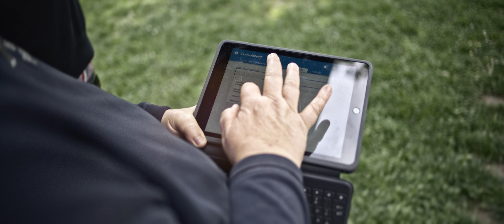Die Stadt Blaustein sucht dich! Recruitingfilm Bauhof der Stadt Blaustein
Ein Riesen-Fuhrpark, ein Team wie eine Familie und digitalisierte Arbeitsabläufe - der Bauhof der Stadt Blaustein bietet spannende Jobmöglichkeiten. Komm in unser Team - wir suchen dich! Der Imagefilm entstand in Zusammenarbeit mit  @AwesomePixelsProd